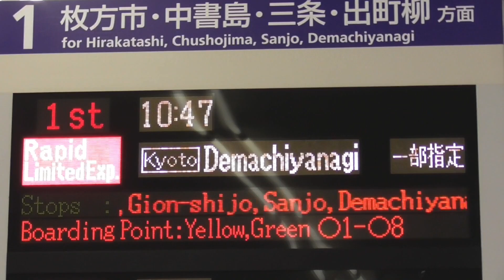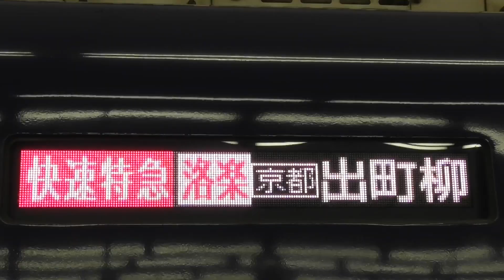【次の停車駅は京都市内】京阪本線3000系快速特急「洛楽」出町柳行き 京橋駅停車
可動式ホーム柵設置準備中の京阪本線京橋駅1番線に停車する快速特急「洛楽」出町柳行。プレミアムカーが連結された3000系8両編成。「洛楽」は当駅を発車すると次の停車駅は京都市内の七条。特急停車駅の枚方市、樟葉、中書島、丹波橋を通過する。基本的に淀屋橋駅が始発の区間急行以上の列車は2番線に停車するが、「洛楽」は1番線に停車し、発車後内側の急行線に転線する。

※電車から発する機器音等が屋根付きの駅構内で籠もっていたため発車メロディの入った映像を収録できませんでした。

当チャンネルでは鉄道に関する動画を毎日１本以上アップしています。

映像をご利用いただけると嬉しいです。ご検討いただける場合は、下記の概要を参照していただければ幸いです。